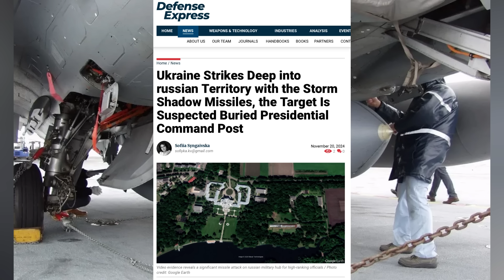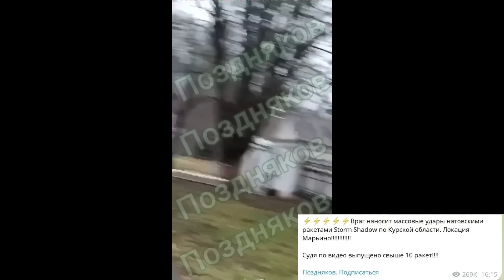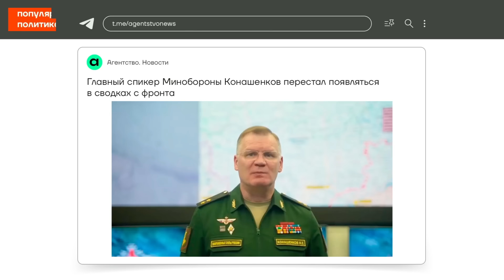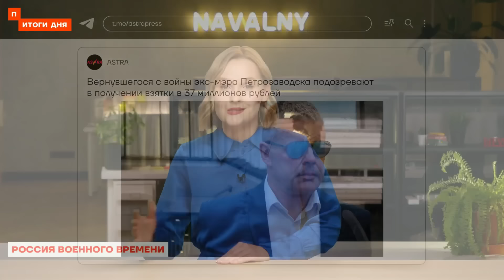ВСУ нанесли удар британскими ракетами по бункеру в Марьино. Путлер куда-то исчез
Украина впервые использовала британские ракеты Storm Shadow для ударов по территории России, сообщают Guardian и Bloomberg. Defense Express пишет, что вероятной целью ракет был подземный командный пункт в Марьино Курской области, на котором могли находиться северокорейские генералы, а также командование группировкой российских войск.

🔴 Напишите на эту почту, если вы из РФ или из оккупированных территорий Украины, обладаете важной информацией и хотите помочь отправить путинский режим на свалку истории

Поддержать Om TV:
USDT (TRC) - TWNBaJGgpJinqrcaAEpFmih8tvHmjvTYAa
BTC - bc1q5n5lle8km9j0zvgz8p6zflhxwctnztf88n0dey